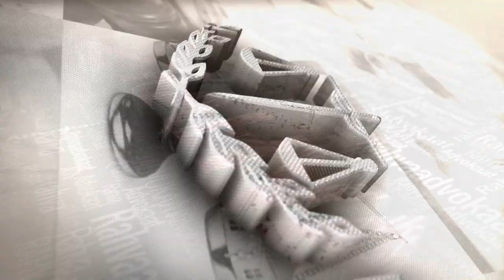Rahvaadvokaat 54 18.05.2017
Saates: Prantsusmaa presidendivalimistest. Kas sellega loodi mingisugune uus areng, mis võiks Euroopa Liidu ja Prantsusmaa suhteid parandada?